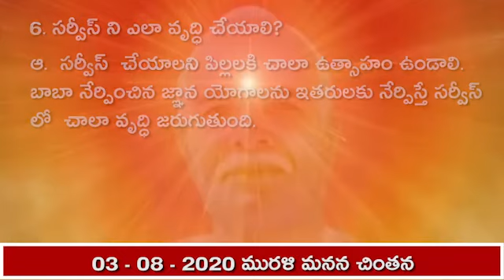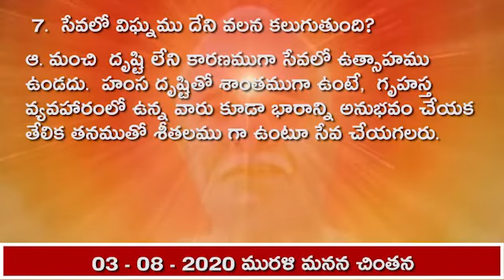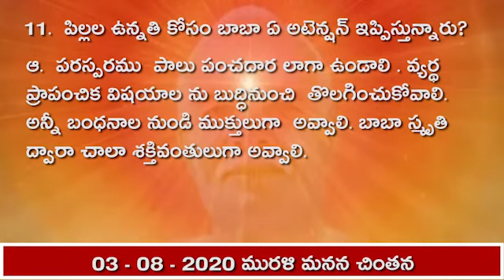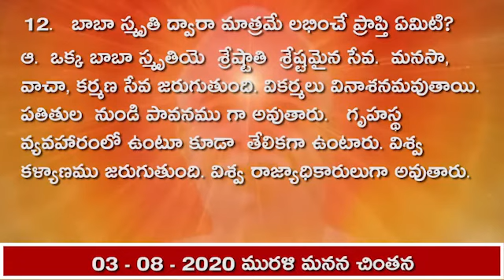03-08-2020 మురళి మనన చింతన యొక్క ప్రశ్న, జవాబులు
03-08-20
1. పిల్లలకు ఏ విషయంలో ఇంకా సమయం పడుతుంది?
 ఆ.  పిల్లలు తమ స్వధర్మము  లో ఉంటూ నిరంతరము బాబాను స్మృతి చేయడంలో సమయం పడుతుంది.
2. పిల్లలు ఏ తమాషా ను చూపించవలసి ఉంటుంది?
ఆ.  పిల్లలు  విహంగ మార్గపు  సేవ ద్వారా అనేకమంది ఆత్మల కళ్యాణం జరిగే తమాషా ను  చూపించవలసి ఉంటుంది.
3. పిల్లల లో శక్తి నిండడానికి బాబా ఏ యుక్తిని తెలియజేస్తున్నారు?
ఆ.  పిల్లలందరూ   దేహాభిమానం ని  వదిలి,  బాబాతో సత్యంగా ఉంటూ,    బాబాను స్మృతి చేసినట్లయితే  శక్తి  లభిస్తుంది.
4.  ఏ రెండు వేరు వేరు విషయాలు?
ఆ.  ఙ్ఞానము అనేది ఒక ఖడ్గము మరియు స్మృతి అనేది ఒక యాత్ర ఈ రెండు వేరు వేరు విషయాలు. కానీ  జ్ఞానము లో స్మృతియాత్ర పదును ఉండాలి.
5.  ప్రత్యక్ష మైన మరియు గుప్తమైన విషయాలు ఏవి?
ఆ.  మురళి ని వినిపించడం అనేది ప్రత్యక్షమైనది  మరియు స్మృతిలో ఉంటూ  పురుషార్థం చెయ్యటం అనేది  గుప్తమైన విషయం.   స్మృతి ద్వారానే శక్తి లభిస్తుంది, జ్ఞానము ద్వారా శక్తి లభించదు.
6. సర్వీస్ ని ఎలా వృద్ధి చేయాలి?
ఆ.  సర్వీస్  చేయాలని పిల్లలకి చాలా ఉత్సాహం ఉండాలి. బాబా నేర్పించిన జ్ఞాన యోగాలను ఇతరులకు నేర్పిస్తే సర్వీస్ లో  చాలా వృద్ధి జరుగుతుంది.
7.  సేవలో విఘ్నము దేని వలన కలుగుతుంది?
ఆ. మంచి  దృష్టి లేని కారణముగా సేవలో ఉత్సాహము ఉండదు.  హంస దృష్టితో శాంతముగా ఉంటే,  గృహస్త వ్యవహారంలో ఉన్న వారు కూడా భారాన్ని అనుభవం చేయక తేలిక తనముతో శీతలము గా ఉంటూ సేవ చేయగలరు.
8.   పిల్లలు ఏ నషా లో ఉండాలి?
ఆ.  బాబా నుండి వారసత్వము తీసుకుంటున్నాము.  ఈ విశ్వము  పై గుప్త రీతిలో రాజ్యస్థాపన చేస్తున్నాము  అన్న నషా   ఉండాలి.  ఈ నషాలో ఉండడానికి మంచి మంచి పాటలు వింటూ ఉండమని బాబా చెబుతున్నారు.
9.   ఏ ధర్మము సుఖమును ఇస్తుంది?
ఆ.  తండ్రి స్మృతిలో ఉంటూ  "నేను ఆత్మను శాంతి స్వరూపాన్ని"   అన్న  ధర్మములో  స్థిరంగా ఉంటే సుఖము  లభిస్తుంది.

10.  పిల్లలు జ్ఞానవంతులు గా ఎప్పుడు అవుతారు?
ఆ.  జ్ఞాన  సాగరుడు   అయిన పరమపిత  పరమాత్మ వచ్చి సత్యమైన జ్ఞానము ఇచ్చినపుడు పిల్లలు జ్ఞానవంతులు గా  అవుతారు.

11.    పిల్లల ఉన్నతి కోసం బాబా ఏ అటెన్షన్ ఇప్పిస్తున్నారు?
ఆ.  పరస్పరము  పాలు పంచదార లాగా ఉండాలి . వ్యర్థ ప్రాపంచిక విషయాల ను బుద్ధినుంచి  తొలగించుకోవాలి.   అన్నీ బంధనాల నుండి ముక్తులుగా  అవ్వాలి. బాబా స్మృతి ద్వారా చాలా శక్తివంతులుగా అవ్వాలి.

12.   బాబా స్మృతి ద్వారా మాత్రమే లభించే ప్రాప్తి ఏమిటి?
ఆ.  ఒక్క బాబా స్మృతియె  శ్రేష్టాతి  శ్రేష్టమైన సేవ.  మనసా, వాచా, కర్మణ సేవ జరుగుతుంది. వికర్మలు వినాశనమవుతాయి.  పతితుల  నుండి పావనము గా అవుతారు.   గృహస్థ వ్యవహారంలో ఉంటూ కూడా  తేలికగా ఉంటారు. విశ్వ కళ్యాణము జరుగుతుంది. విశ్వ రాజ్యాధికారులుగా అవుతారు.

13.  ఎకాంతవాసి గా ఎవరు అవుతారు?
ఆ.  అనంతమైన తండ్రిలో లీనమైన వారే ఎకాంతవాసి గా  అవుతారు.